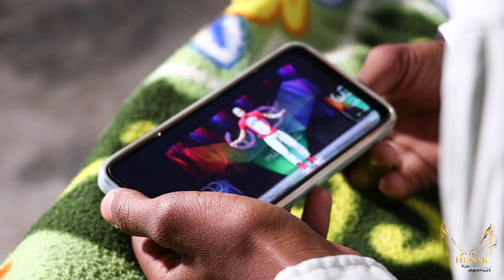Harpreet Singh | Punjab | Full Documentary | HKM Hunar Ka Manch | Tv Reality Show 2022 | 23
Contestant-  Harpreet Singh From Punjab
Category- Dancing

Hunar Ka Manch is a talent show that features singers, dancers & models rappers kids faishon whether they are kids or performers of any age This show is giving a platform to show talent

Register Yourself By Clicking The Links Given Below